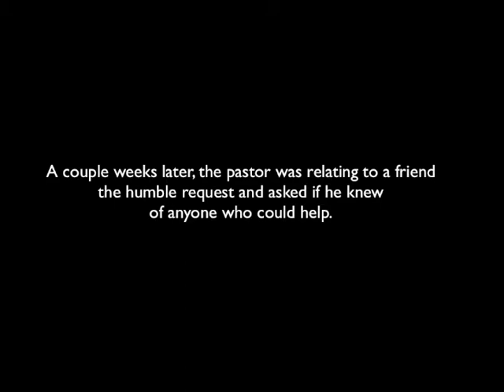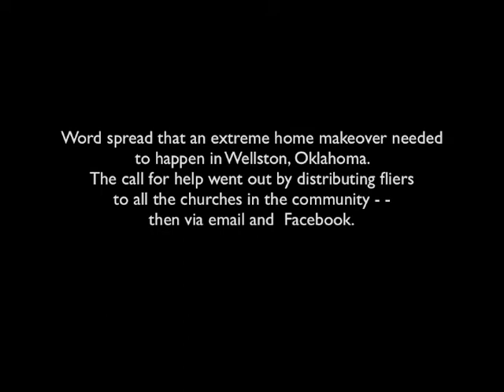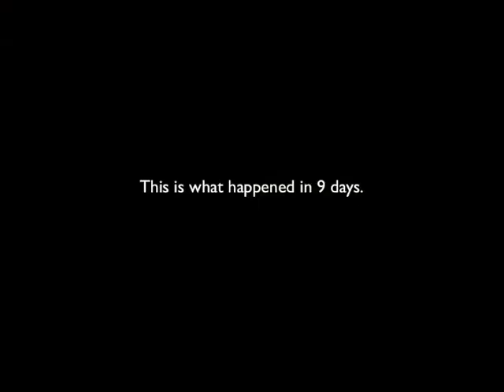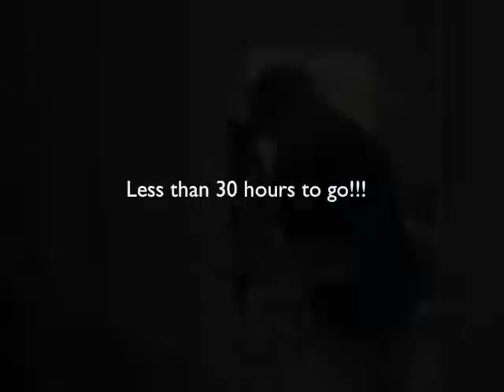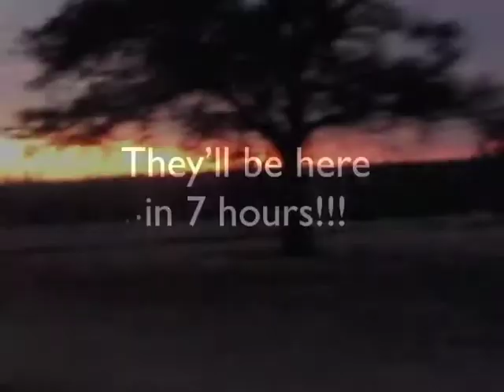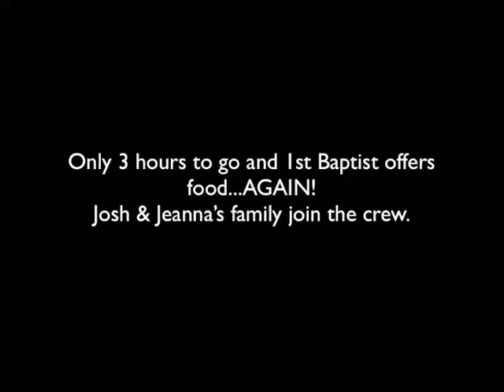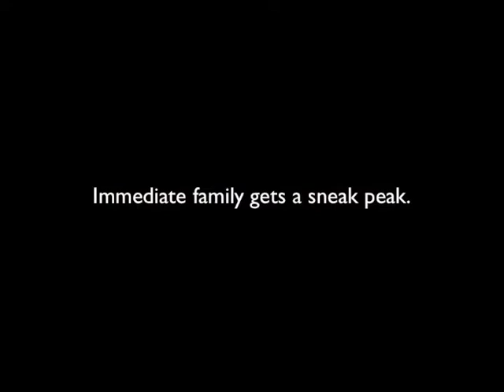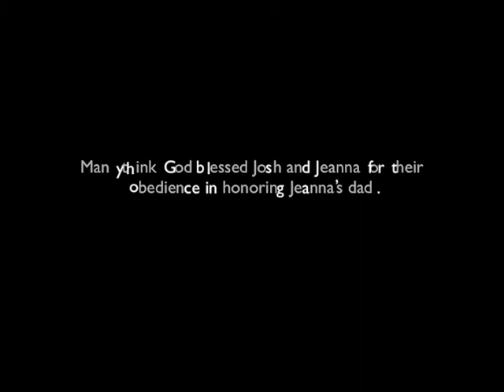Wellston Home Makeover 2011